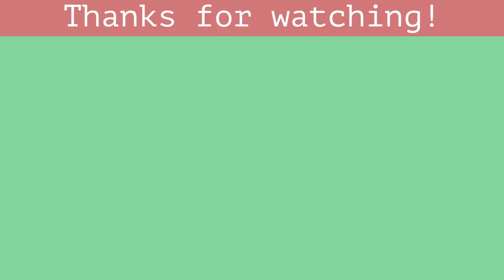DRIPPY TRIPPY ART | Acrylic Painting Ideas | two + art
Follow along as Kate paints this trippy, dripping artwork.  This is a new style for us, but the final result is incredible!  Hopefully you find some inspiration or relaxation from this painting.

drip drip drip